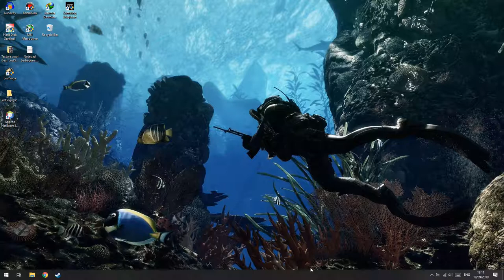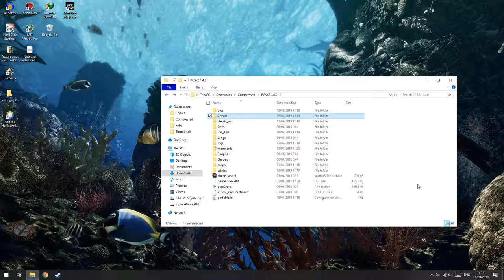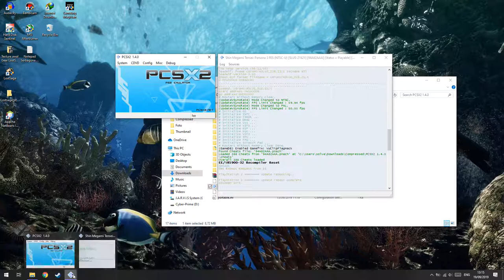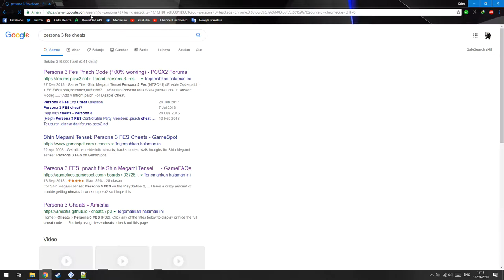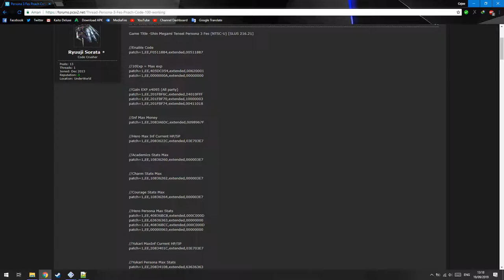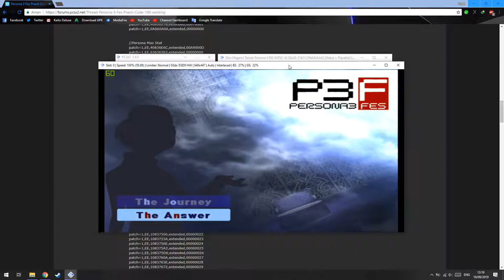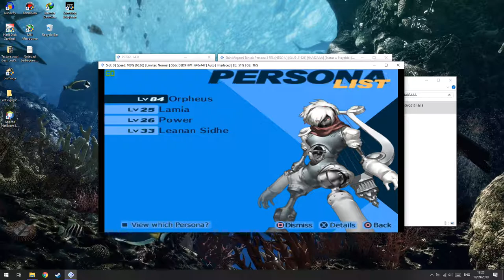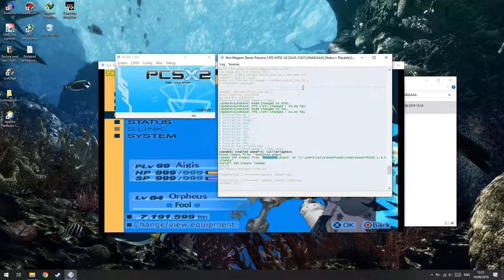Cara Menggunakan Cheat di PCSX2!(Tanpa Game shark/Code breaker)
oke bang,kali ini guwek akan memberikan sebuah video tutorial bagaimana cara ngecheat/pake cheat di game ps2 untuk pcsx2,tapi ini menggunakan sistem build-in jadi tidak perlu menggunakan game shark atau code breaker.Kelebihannya dari cara ini adalah sangat enak jika ingin memasukan cheat,karena hanya copy-paste doang.

PSU : Gardu Listik
VGA : Bawaaan Mobo
FAN : Kipas Turbin
Processor : AMD Athlon x64 0.1 GHz
Motherboard : Motherboard Mati
HDD : Harddisk PS2
Casing : Kardus&Triplek
Monitor : GG 55 inch Curved Edition
Memory: 128MB Cap Tiga Setang
Headset : Samsul Wireless Edition(Emang gak ada kabel,karena digunting)
Mouse: Virtual Mouse
Keyboard: Virtual Keyboard
Kursi: Kursi Taman